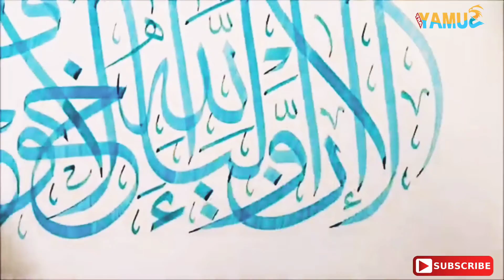CARA MENULIS KALIGRAFI TSULUST MENGGUNAKAN PENA BAMBU PART 2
kaligrafi arab,
kaligrafi allah,
kaligrafi asmaul husna,
kaligrafi arab terindah,
kaligrafi bismillah,
kaligrafi 3d,
kaligrafi kontemporer,
kaligrafi muhammad,
kaligrafi allahu akbar,
kaligrafi allah 3d,
kaligrafi ar rahman,
kaligrafi allah dan muhammad,
kaligrafi bismillah yang mudah,
kaligrafi bismillah 3d,
kaligrafi bismilah,
kaligrafi bismillah anak sd,
kaligrafi bambu,
kaligrafi bismillahirrahmanirrahim,
kaligrafi bunga,
kaligrafi b harfi,
kaligrafi crayon,
kaligrafi cat air,
kaligrafi cat akrilik,
kaligrafi cina,
kaligrafi cat tembok,
kaligrafi cangkang telur,
kaligrafi cermin,
kaligrafi coreldraw,
kaligrafi dinding,
kaligrafi dinding rumah,
kaligrafi dari bambu,
kaligrafi dekorasi,
kaligrafi dari kardus,
kaligrafi dari cangkang telur,
kaligrafi dari kayu,
kaligrafi dari styrofoam,
kaligrafi huruf d,
kaligrafi d harfi,
kaligrafi emas,
kaligrafi emas timbul,
kaligrafi eid mubarak,
kaligrafi english,
kaligrafi english word,
calligraphy easy,
membuat kaligrafi emas,
cara membuat kaligrafi timbul emas,
kaligrafi huruf e,
kaligrafi e harfi,
kaligrafi fabiayyi ala irobbikuma tukadziban,
kaligrafi fiber,
kaligrafi font,
kaligrafi free fire,
kaligrafi fiberglass,
kaligrafi fastabiqul khairat,
kaligrafi farisi,
kaligrafi foil emas,
kaligrafi f harfi,
kaligrafi gambar,
kaligrafi grafiti,
kaligrafi gradasi crayon,
kaligrafi gampang digambar,
kaligrafi gambar masjid,
kaligrafi galaxy,
kaligrafi garpu,
kaligrafi gambar hewan,
kaligrafi g harfi,
kaligrafi huruf,
kaligrafi huruf abjad a-z,
kaligrafi hiasan,
kaligrafi huruf hijaiyah,
kaligrafi hubbul wathon minal iman,
kaligrafi hiasan dinding,
kaligrafi hiasan mushaf,
kaligrafi hamdalah,
kaligrafi huruf h,
kaligrafi h harfi,
kaligrafi indah,
kaligrafi innalillahi wainnailaihi rojiun,
kaligrafi istighfar,
kaligrafi idul adha,
kaligrafi islam,
kaligrafi indonesia,
kaligrafi islami,
kaligrafi islami terindah,
kaligrafi jepang,
kaligrafi juara 1 nasional,
kaligrafi jawa,
kaligrafi jam dinding,
kaligrafi jepang hiragana,
kaligrafi jati,
kaligrafi jepara,
kaligrafi jin,
kaligrafi kayu,
kaligrafi khat kufi,
kaligrafi kaca,
kaligrafi keren,
kaligrafi kufi,
kaligrafi kanji,
kaligrafi kontemporer crayon,
kaligrafi huruf k,
kaligrafi k harfi,
kaligrafi lafadz allah,
kaligrafi lailahaillallah,
kaligrafi lem tembak,
kaligrafi lahaula walaquwwata illa billah,
kaligrafi latin,
kaligrafi lailahaillallah muhammadarrasulullah,
kaligrafi lafadz allah dan muhammad 3d,
kaligrafi lampu led,
kaligrafi l harfi,
kaligrafi mudah,
kaligrafi masjid,
kaligrafi mushaf,
kaligrafi masya allah,
kaligrafi muhammad 3d,
kaligrafi mudah dan bagus,
kaligrafi masjid terindah,
kaligrafi huruf m,
kaligrafi m harfi,
kaligrafi nama,
kaligrafi nama sendiri,
kaligrafi nama 3d,
kaligrafi naskhi,
kaligrafi naskah,
kaligrafi nabi muhammad,
kaligrafi nama orang,
kaligrafi nama allah,
kaligrafi huruf n,
kaligrafi n harfi,
kaligrafi orang sholat,
kaligrafi ornamen,
kaligrafi orang berdoa,
kaligrafi oil pastel,
kaligrafi online,
kaligrafi orang sujud,
kaligrafi ornamen masjid,
membuat kaligrafi online,
kaligrafi pemula,
kaligrafi prada,
kaligrafi pemandangan,
kaligrafi prada emas,
kaligrafi pensil,
kaligrafi paralon,
kaligrafi pemandangan alam,
kaligrafi pakai pensil,
kaligrafi qitmir,
kaligrafi quran,
kaligrafi q.s al muddatstsir ayat 4,
kaligrafi qul huwallahu,
kaligrafi qs al ikhlas,
kaligrafi qs al kafirun,
kaligrafi qul a'udzu birabbil falaq,
kaligrafi qs an nasr,
kaligrafi rumah,
kaligrafi ruang tamu,
kaligrafi ramadhan,
kaligrafi resin,
kaligrafi rajut,
kaligrafi rumah anang,
kaligrafi riq'ah,
kaligrafi rasulullah,
kaligrafi huruf r,
kaligrafi r harfi,
kaligrafi subhanallah,
kaligrafi surat al kafirun,
kaligrafi surat al ikhlas,
kaligrafi surat an nashr,
kaligrafi surat al kautsar,
kaligrafi surat al falaq,
kaligrafi surat at tin,
kaligrafi simple,
kaligrafi huruf s,
jak začít s kaligrafií,
kaligrafi s harfi,
kaligrafi tulisan,
kaligrafi tembok,
kaligrafi terindah,
kaligrafi timbul,
kaligrafi tulisan tangan,
kaligrafi terindah di dunia,
kaligrafi tulisan allah,
kaligrafi tembok kamar,
kaligrafi huruf t,
kaligrafi t harfi,
kaligrafi uas,
kaligrafi ustadz abdul somad,
kaligrafi unik,
kaligrafi untuk pemula,
kaligrafi ustadz derry sulaiman,
kaligrafi ukir,
kaligrafi ukiran kayu,
kaligrafi untuk anak sd,
kaligrafi u harfi,
kaligrafi vespa,
kaligrafi vector,
kaligrafi vespa dan artinya,
kaligrafi variasi,
video kaligrafi,
variasi kaligrafi arab,
video kaligrafi arab,
video membuat kaligrafi arab,
kaligrafi warna,
kaligrafi warna warni,
kaligrafi waalaikumsalam warahmatullahi wabarakatuh,
kaligrafi wallpaper,
kaligrafi wayang,
kaligrafi warna gradasi,
kaligrafi warna krayon,
kaligrafi watercolor,
kaligrafi a-z,
kaligrafi yang bagus,
kaligrafi yang mudah,
kaligrafi yang bagus dan mudah dibuat,
kaligrafi yasin,
kaligrafi yg bagus,
kaligrafi yang gampang,
kaligrafi yg mudah ditiru,
kaligrafi yang mengandung sihir,
kaligrafi y harfi,